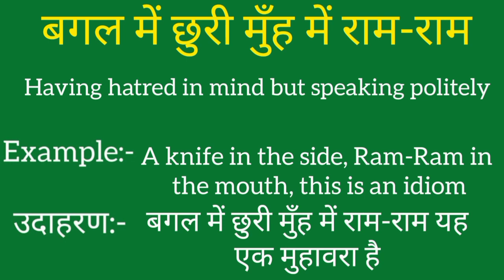Bagal me churi muh me ram ram ko english mein kya kahate hain | Bagal me churi muh me ram ram ki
Bagal me churi muh me ram ram ko english mein kya kahate hain
Bagal me churi muh me ram ram ki meaning
Bagal me churi muh me ram ram ki spelling
Bagal me churi muh me ram ram ki english